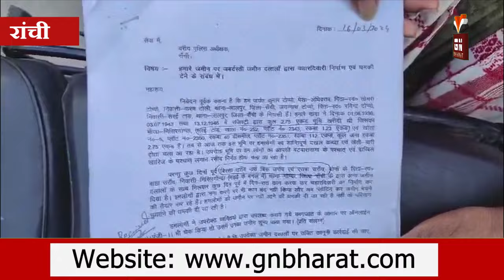आदिवासी संगठनों ने फिर तोड़ा अवैध बाउंड्री, दलालों को दी चेतावनी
आदिवासी संगठनों ने फिर तोड़ा
अवैध बाउंड्री, दलालों को दी चेतावनी
►Follow GN BHARAT Here: